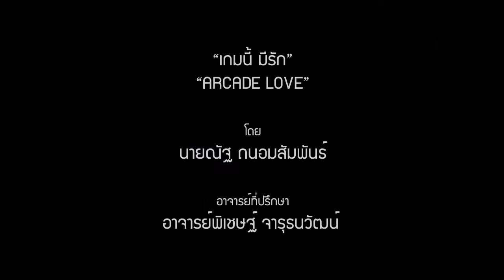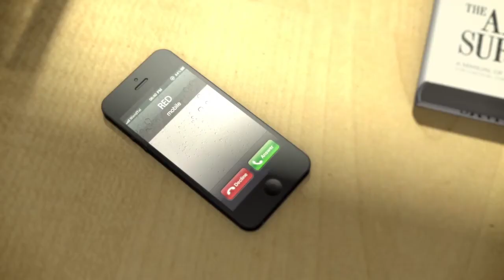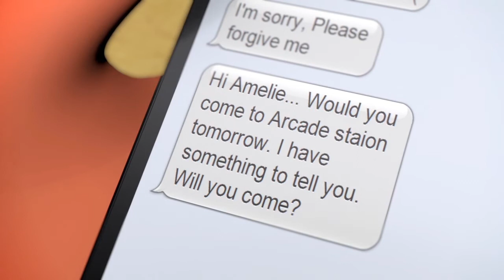ICT Silpakorn Thesis 2556 : เกมนี้ มีรัก (Arcade Love)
3D Animation : Arcade Love
By Nut Tanomsampan 13530166
Major: Information Technology For Design (Animation).
ICT:Silpakorn , Academic year 2013